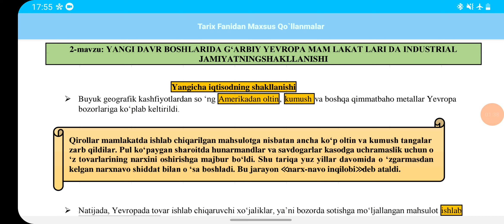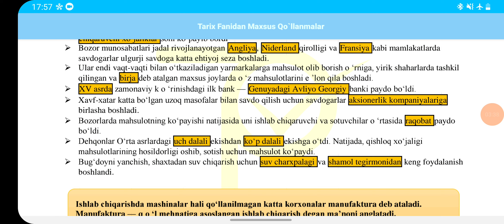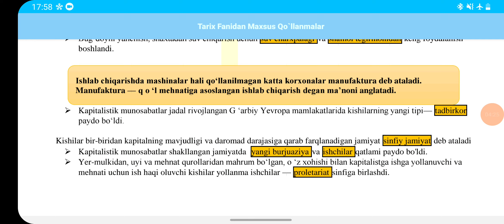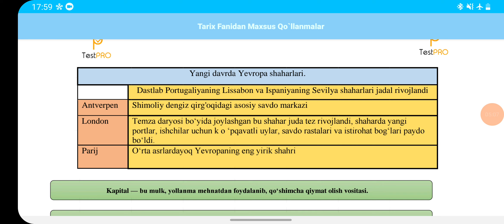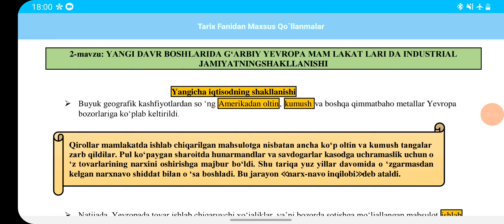2-mavzu: YANGI DAVR BOSHLARIDA GʻARBIY YEVROPA MAMLAKATLARIDA INDUSTRIAL JAMIYATNING SHAKLLANISHI.